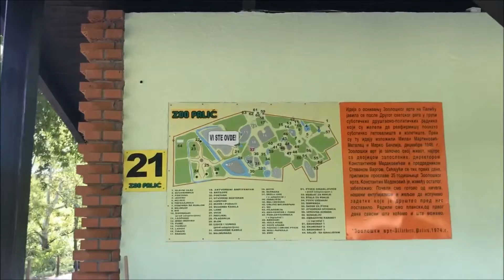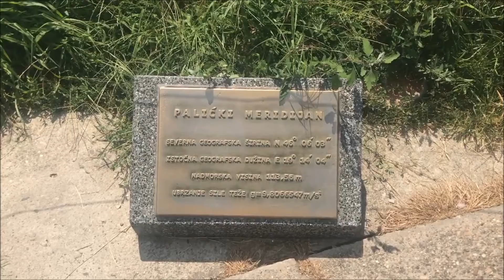ZOO Palić Serbia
Excursion to the ZOO Palic, Subotica, Serbia
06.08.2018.